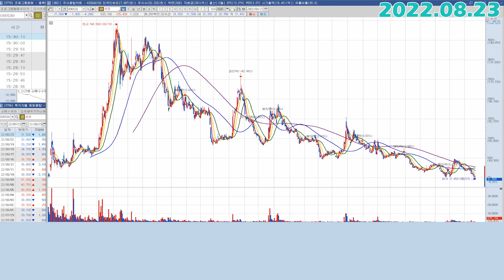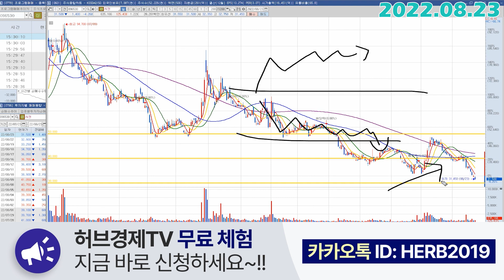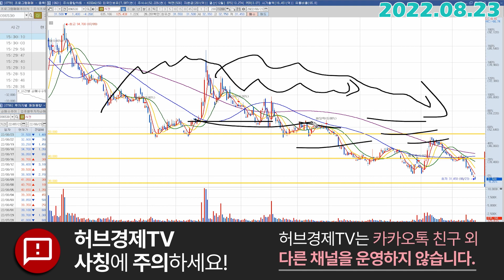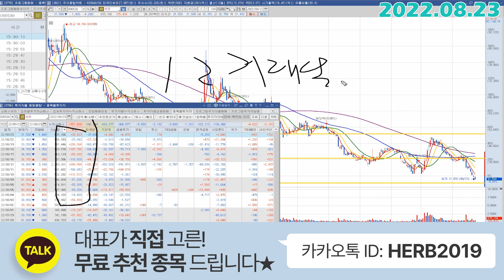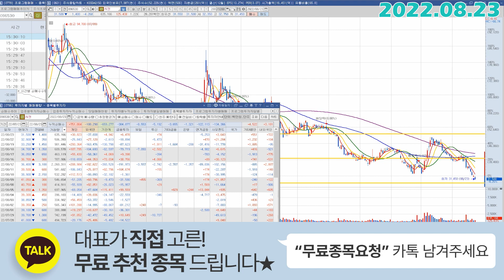씨젠 (096530) - 이렇게 보면 씨젠은 굉장히 좋은 차트가 됩니다.